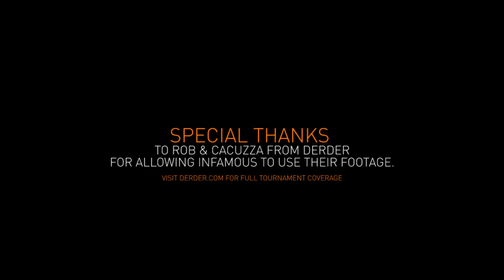NPPL CHICAGO 2012 - Part 1 Friday - Infamous vs Avalanche and Uprising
Infamous heads to their new home field, CPX Sport, in Chicago to play the second NPPL event of 2012. Friday starts out with a crazy match against Avalanche. Then Infamous has their first taste of a overtime point against Uprising.